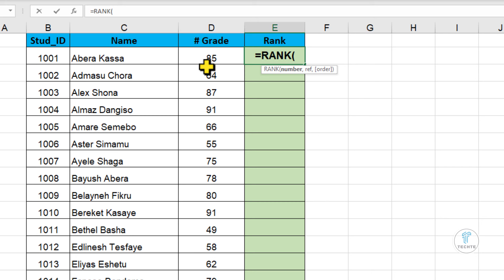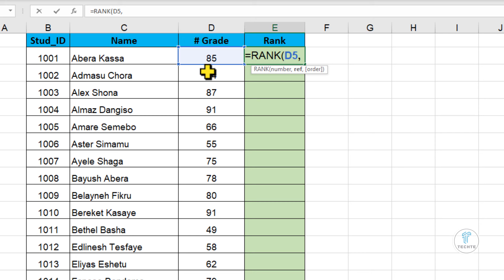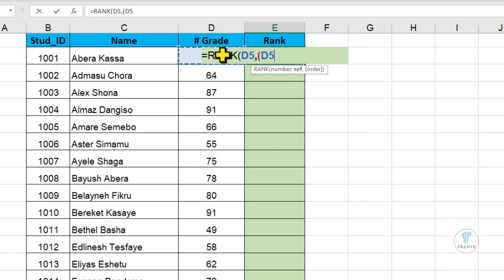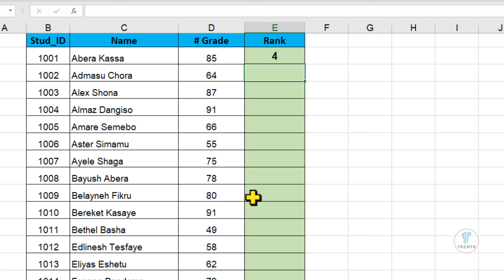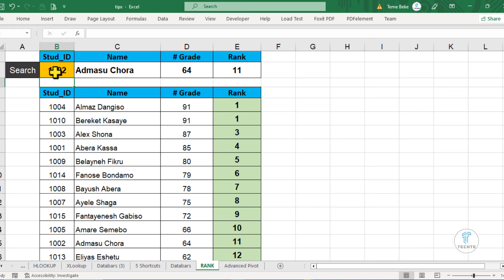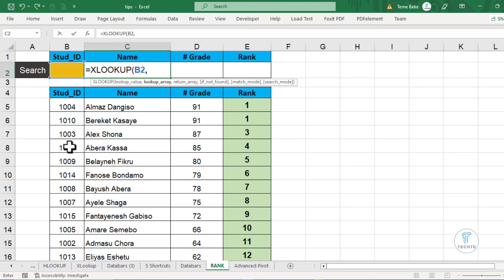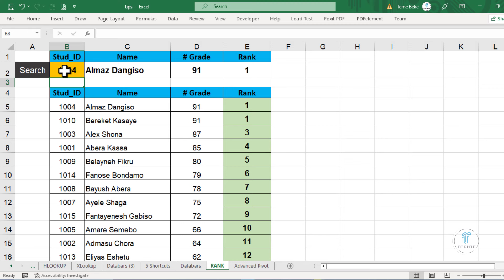How to Use RANK() and XLOOKUP() in Excel | Ethiopia | በኤክሴል ደረጃ ለማውጣት እና XLOOKUP ለመስራት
How to Use RANK() and XLOOKUP() in Excel | Ethiopia